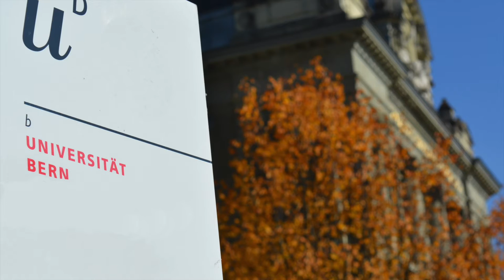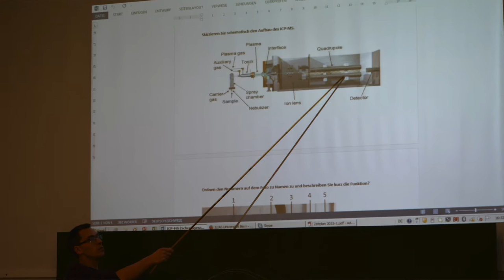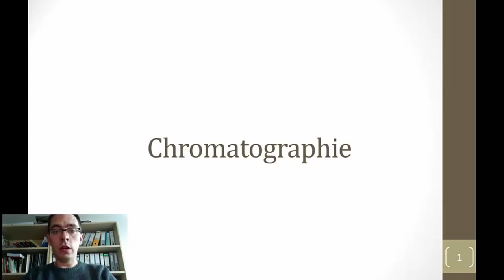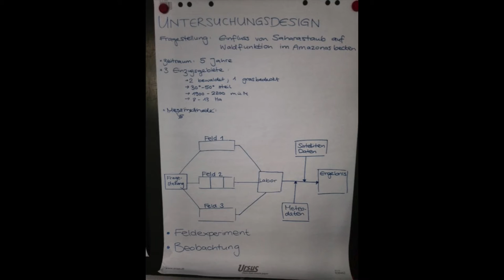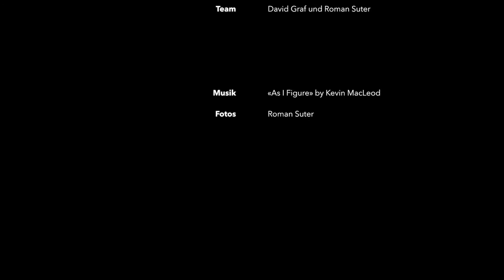Veranstaltungsporträt Moritz Bigalke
Dr. Moritz Bigalke (Geographisches Institut, Gruppe Physische Geographie) hat in seiner Vorlesung «Physische Labormethoden» als einer der ersten an der Universität Bern das Konzept des flipped classroom konsequent umgesetzt. Die Vermittlung der theoretischen Inhalte geschieht mit Screencasts im Selbststudium statt in der Präsenzveranstaltung. Die Studierenden schauen sich die Screencasts an, bearbeiten Aufträge und überprüfen ihr Wissen anhand eines Selbsttests in ILIAS. In der Präsenzveranstaltung werden offen gebliebene Fragen diskutiert. Die Studierenden transferieren in variierenden Gruppenarbeiten die erworbenen theoretischen Inhalte in die (Forschungs-)Praxis. Die Präsenzveranstaltung wird auch dazu genutzt, Mess- und Analysegeräte im Labor und deren Anwendung für die behandelten Labormethoden kennenzulernen.